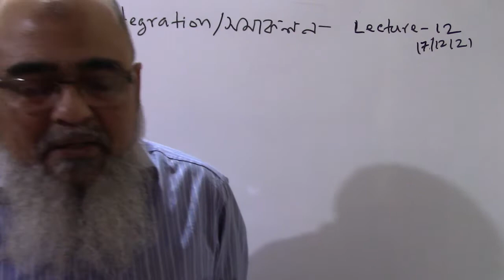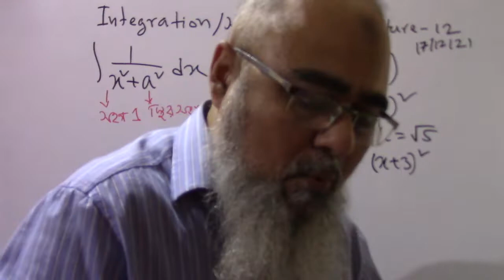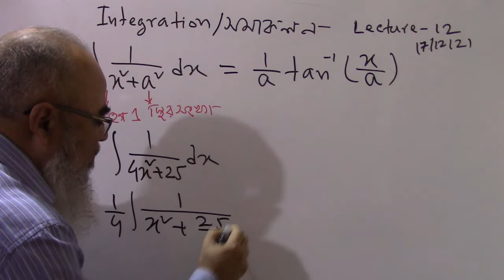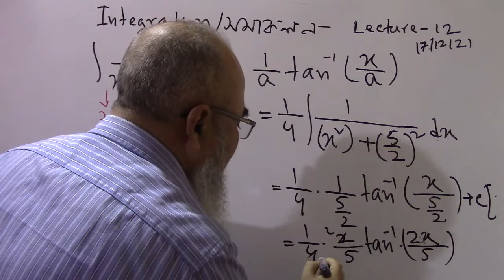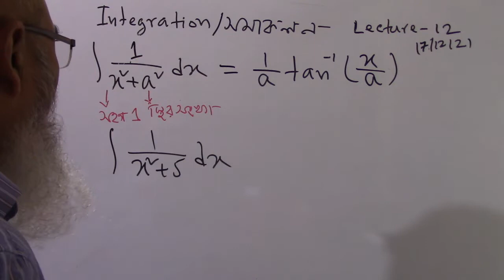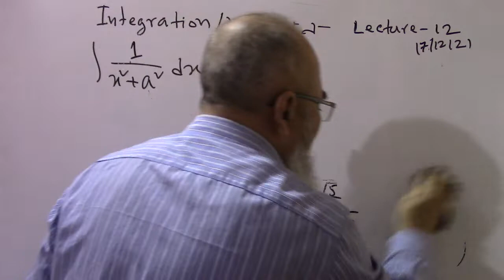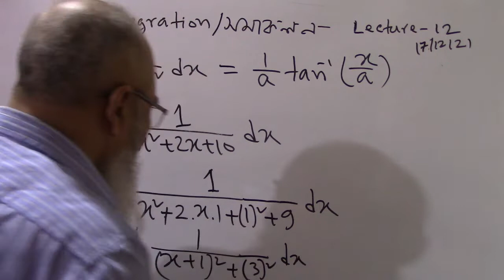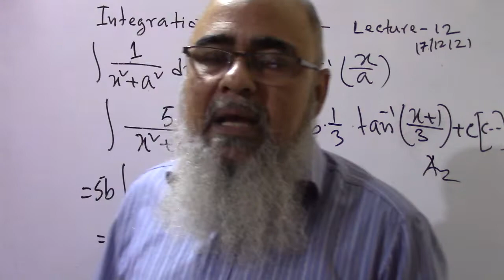Integration | Lecture-12 | সমাকলন | 2nd year economics | গাণিতিক অর্থনীতি | akmal sir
1/(X^2 + a^2) এর সমাকলনের সূত্র নিয়ে আলোচনা করা হয়েছে।
নিচের লিংকে আমার সমস্ত Lecture পাবে।